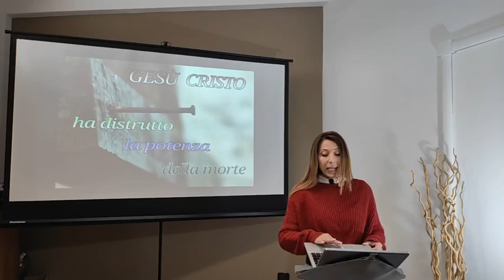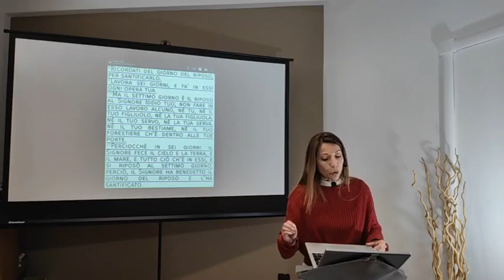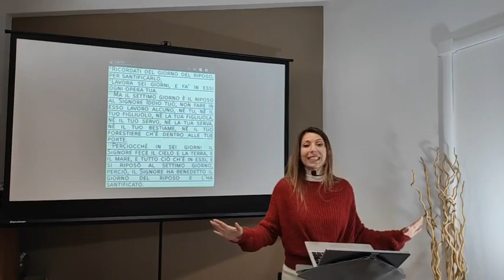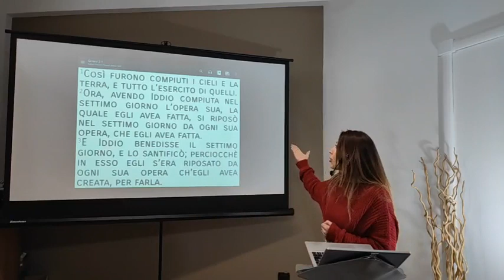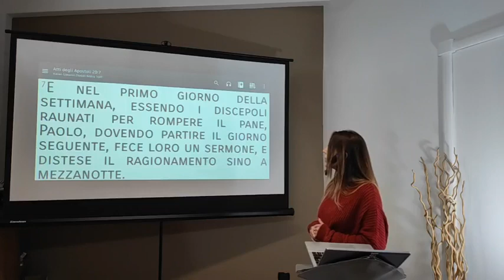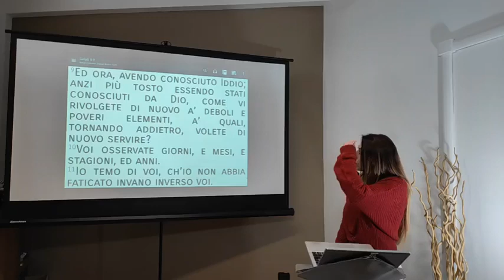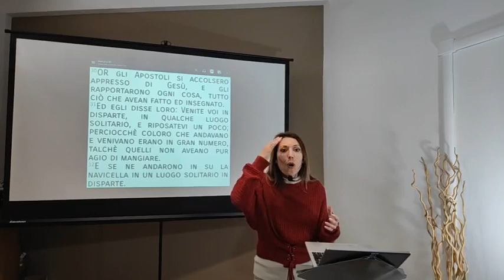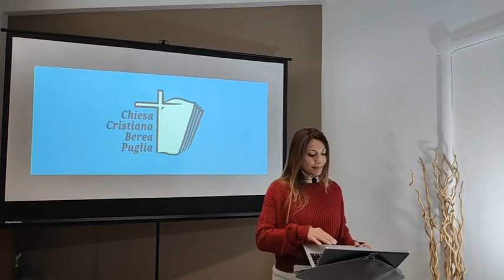𝐂𝐨𝐧𝐟𝐞𝐫𝐞𝐧𝐳𝐚 𝟑𝟎 𝐀𝐩𝐫𝐢𝐥𝐞 𝟐𝟎𝟐𝟑 - 𝐈𝐥 𝐠𝐢𝐮𝐬𝐭𝐨 𝐑𝐄𝐋𝐀𝐗 -